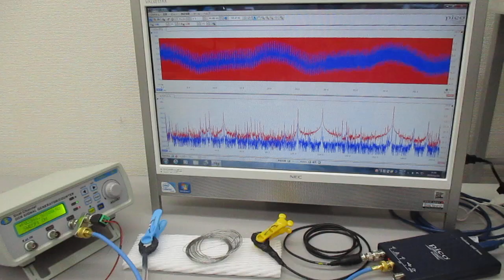超音波システム（音圧測定解析、発振制御） ultrasonic-labo